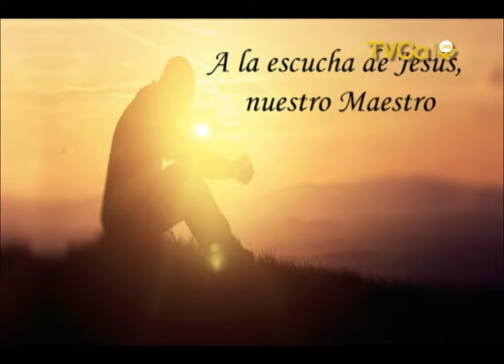La Palabra del Señor 29 JUNIO